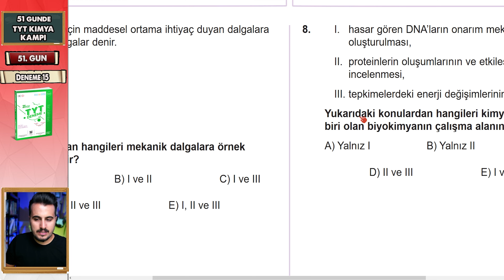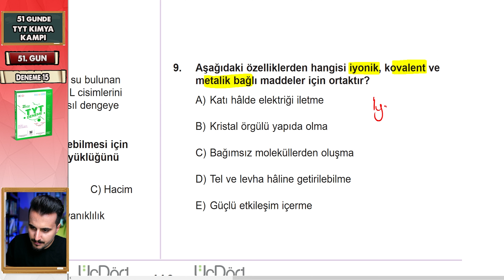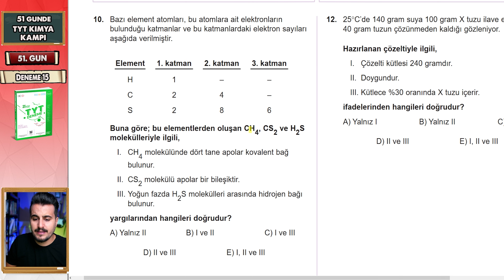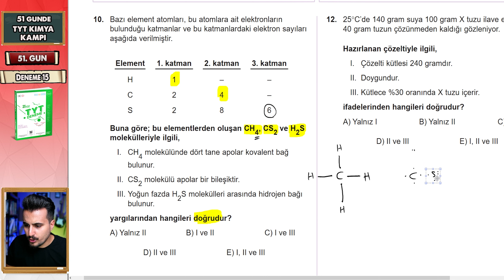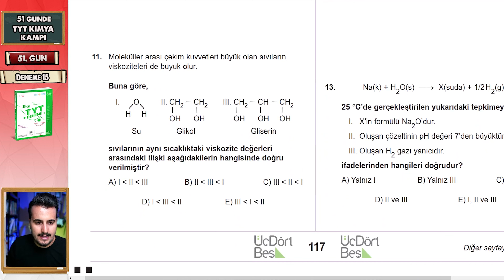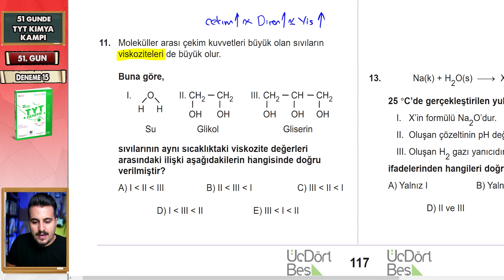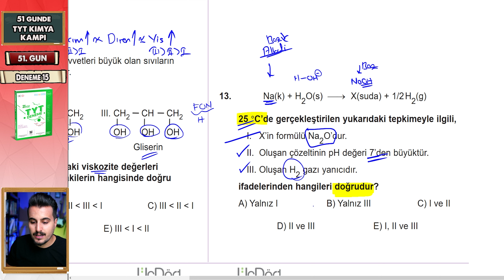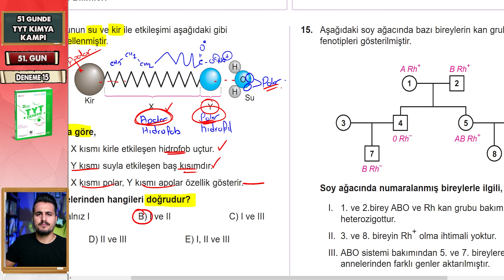Üçdörtbeş | Deneme 15 | 51 Günde TYT Kimya Kampı | 51.Gün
TYT 2023 /  Tyt Kimya Kampı deneme / 51 Günde TYT Kimya  /  TYT Kimya/  Konu anlatımı / Soru Çözümü